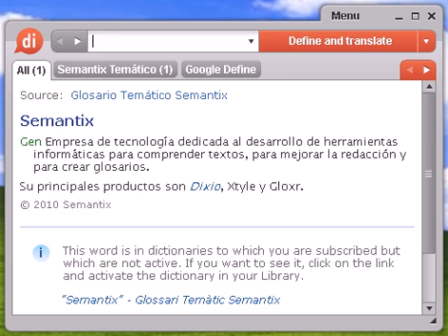Definición de embellecedor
embellecedor, diccionario, definición, significado, español, castellano, dixio, embellecedora, embellecedoras, embellecedores